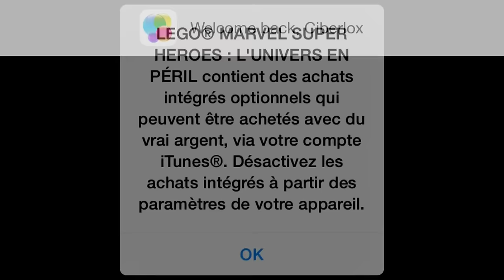LEGO Super Héro : Univers En Péril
LEGO MARVEL Super Héro : Univers En Péril; est un jeu de combat entre les LEGO Supers Héros et les LEGO Supers Vilains. Découvrez dans cet extrait de jeu un combat palpitant qui oppose Spiderman, Iron Man et Hulk contre L'Homme Sable.  Ce jeu est disponible sur Android, iPhone, iPad et iPod touch (ce jeu  a été testé sur iPod).